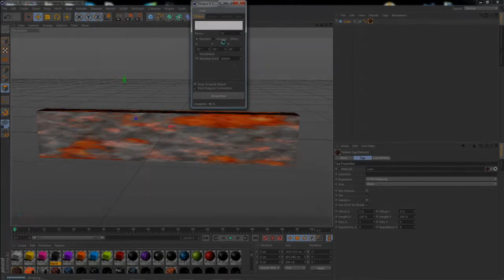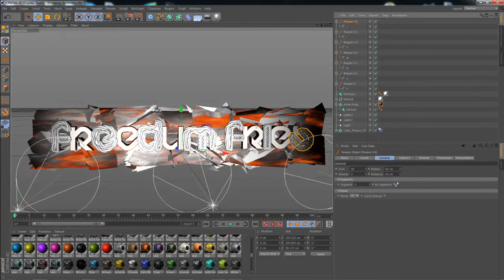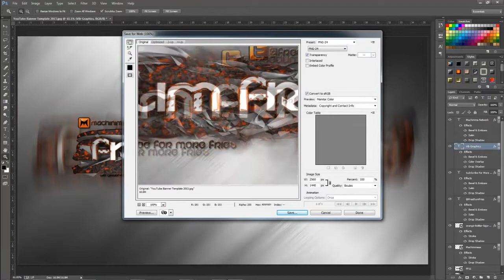FreeDum Fries Speedart Youtube Banner 2014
My noob Skills at C4d!!!
If you like this and want something similar for your channel.. I DONT CHARGE SHIT! Like I said.. I am a noob tho!!! So if ya want something a little more pro.. check out a few of my friends..

Artist: Spektrem
Song: Shine
Genre: House